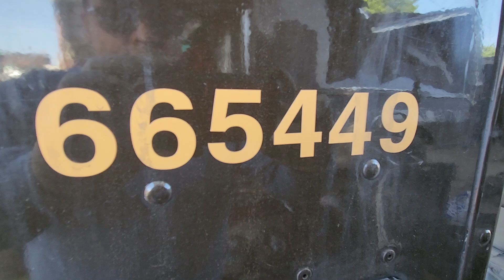(P-49482) 2005 Cummins ISB 5.9 ENGINE ASSEMBLY-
Description
(Used) 2005 Cummins ISB 5.9, ENGINE ASSEMBLY-
Family Number: 6CEXH0359BAG,
Displacement: 5.9L,
Horsepower: 185,
Ar.No./CPL: 8136,
Serial Number: 46583528,
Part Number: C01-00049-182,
ECS: PCM, EGR,